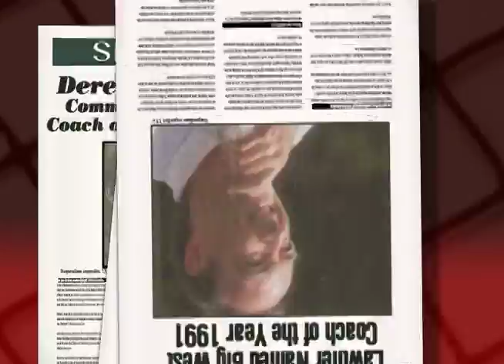cm6v1 04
Description